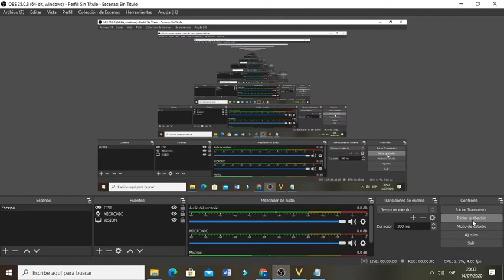Fundar tu ciudad para novatos(civilizacion v))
Explicación divertida para empezar a entender un poco mejor el juego de forma divertida y dinamica.